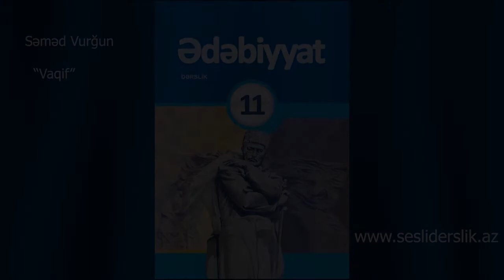Edebiyyat 11 Semed Vurqun VAQİF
Ədəbiyyat 11 Səməd Vurğun "Vaqif"